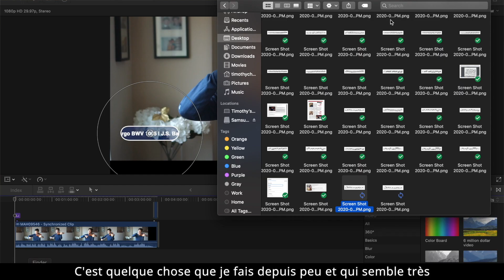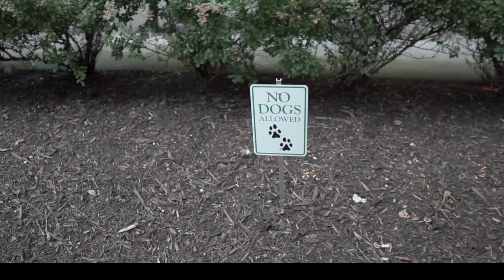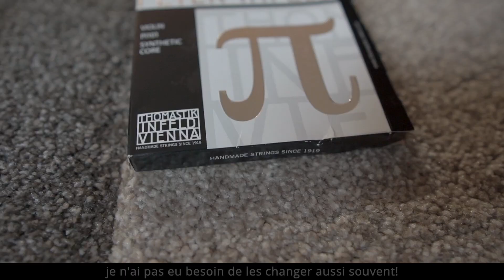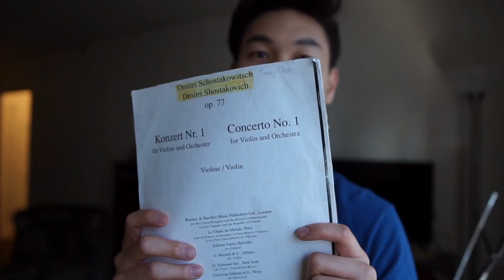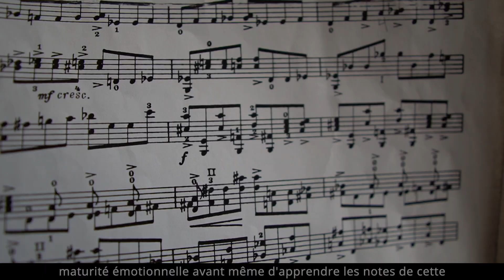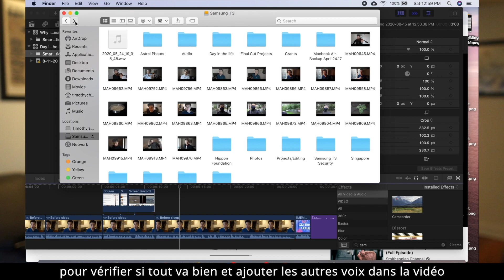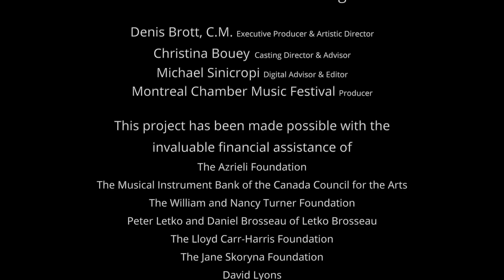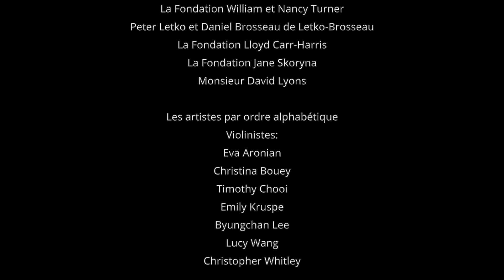Timothy Chooi // ⭐️ UNE JOURNÉE DANS LA VIE | A DAY IN THE LIFE ⭐️ MUSICIANS DURING COVID-19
⭐️ UNE JOURNÉE DANS LA VIE DE TIMOTHY CHOOI ⭐️ A DAY IN THE LIFE OF MUSICIANS DURING COVID-19
Découvrez le nouveau projet du FMCM, Une journée dans la vie, une série de 10 vidéos où les jeunes vedettes de la musique classique vous font entrer dans leurs vies !
Pour ouvrir notre série, découvrez le violoniste canadien Timothy Chooi, lauréat de la Banque d’instruments de musique du Conseil des Arts du Canada, qui à 26 ans est reconnu internationalement pour la qualité exceptionnelle de son jeu 🎻 Laissez-vous embarquer pour une excursion dans sa journée, et découvrez comment il adapte son métier aux restrictions sanitaires, ses passions,, sa routine, et même ses astuces cuisine 🍜
⭐️ A DAY IN THE LIFE | TIMOTHY CHOOI ⭐️
Discover MCMF's newest project, A Day in the Life, a series of 10 videos where young classical music stars invite you into their lives!
To start our series, discover Canadian violinist Timothy Chooi, winner of the Canada Council for the Arts Musical Instrument Bank, who at the age of 26 is internationally recognized for the exceptional quality of his art 🎻. Embark on a day in his life and discover how he adapts his profession to health restrictions, his passions, his routine and even his cooking tips 🍜